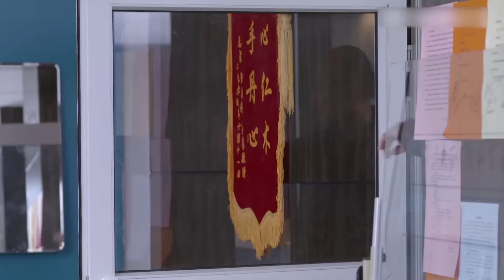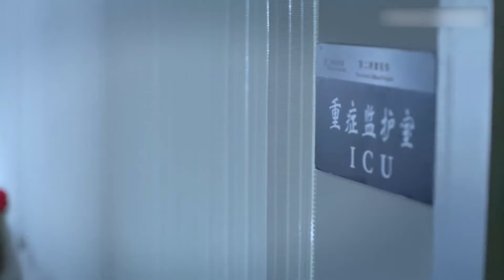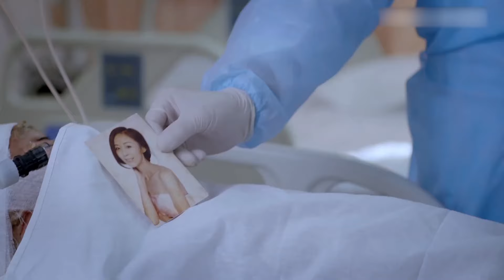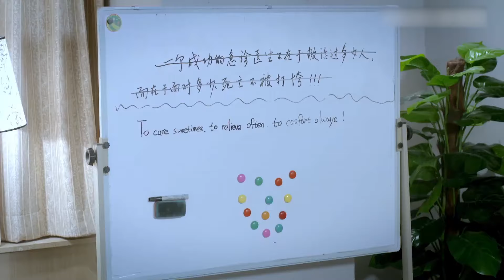最新医疗剧【爱在急诊科 EP03】改编自真实故事，速看急诊科的人情冷暖！| Love in the emergency department | 杨幂/白宇（医疗/现代）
剧名：爱在急诊科